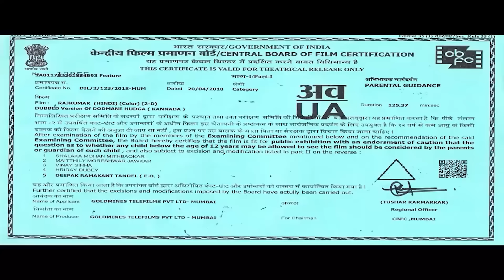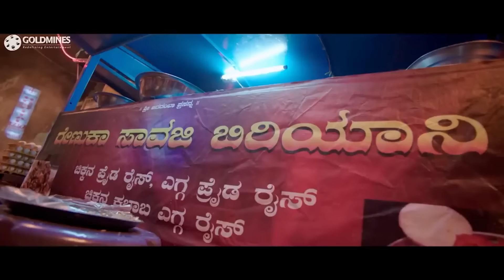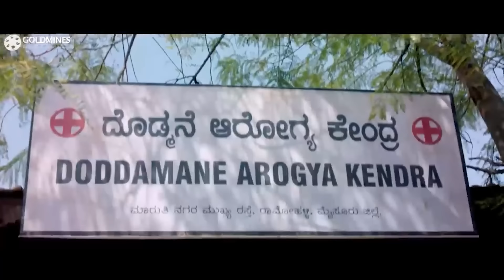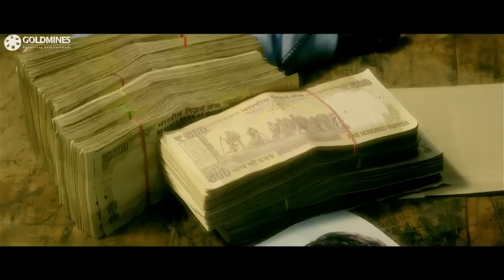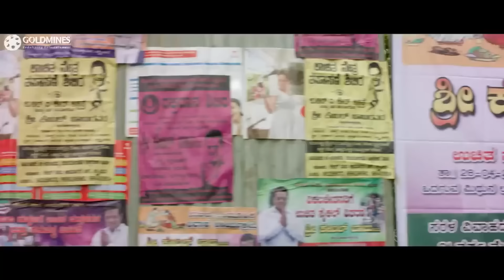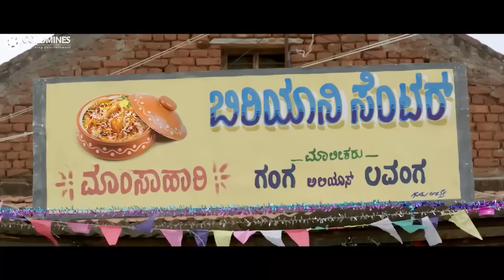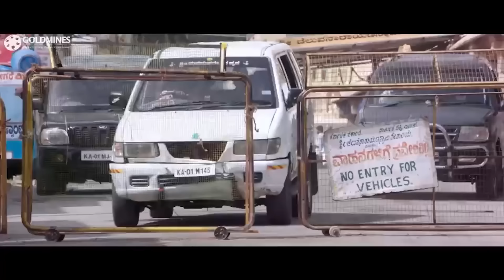Rajkumar (Doddmane Hudga) South Hindi Dubbed HD Movie | Puneeth Rajkumar, Radhika Pandit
Surya, a boy belonging to a big family of the town, moves out of the house when ignored by his father Rajivappa. However, after a few years, he comes back to rescue his land from a local criminal.

Movie: Rajkumar (Doddmane Hudga)
Starcast: Puneeth Rajkumar, Radhika Pandit, Ambareesh